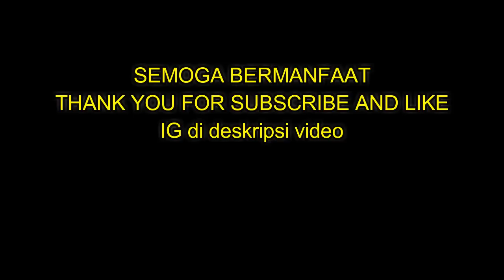CARA BORE UP JUPITER MX PALING MUDAH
Semoga Bermanfaat